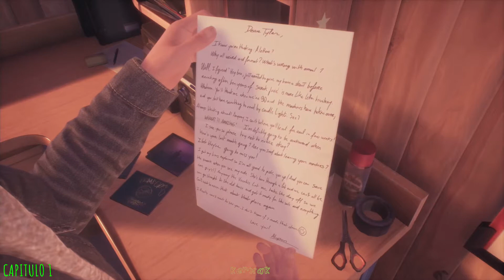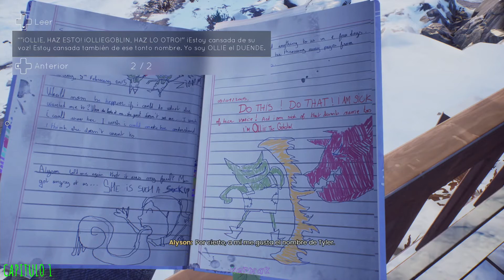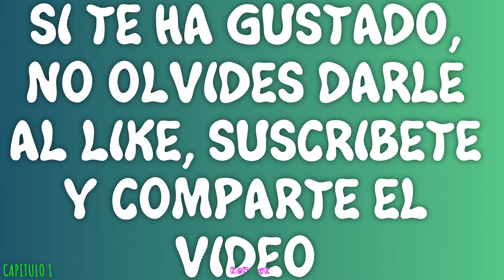GUIA/GAMEPLAY 100% DEL JUEGO TELL ME WHY CAPITULO 1 VINCULO ENTRE HERMANOS DEBIL (SPEEDRUN)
En este video vais a volver a ver como conseguir los 5 coleccionables del capitulo 1 y además tomaremos la decisiones para que el vinculo entre hermanos sea débil, y así poder conseguir los dos logros que nos falten al finalizar la partida.

Yo saltare todas las escenas posibles, podéis mirarlas si queréis, yo hare estos tres capítulos en modo Speedrun.

07:30 - No aceptes el anillo (vinculo débil)
25:47 - Forzar la puerta (vinculo débil)
43:05 - Elige el recuerdo de Alyson (vinculo débil)
54:08 - Elige Eddy hizo lo mejor que pudo conmigo (vinculo débil)